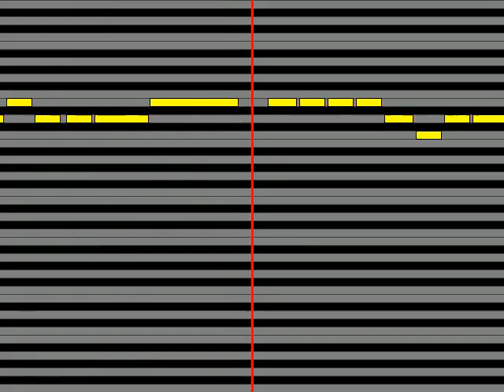【ガイドメロディ】 及川光博 バラ色の人生